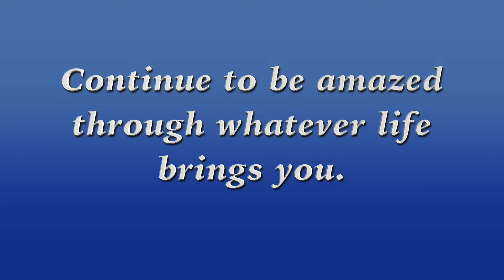Married to Amazement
Rev  Sharon Dittmar
What does it mean to be married to amazement? How can we retain this essence regardless of season of life as well as heartbreak and hope, and what do we receive when we do?